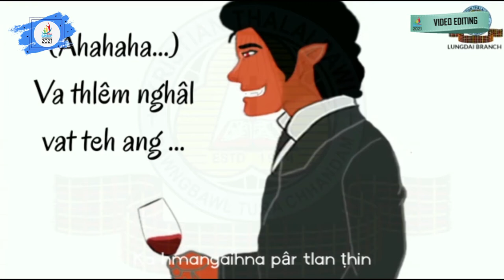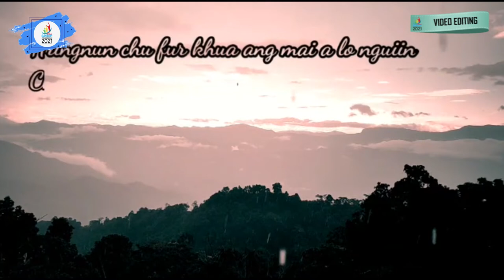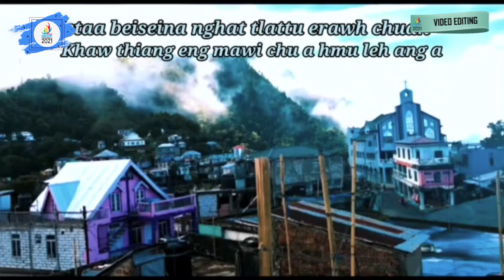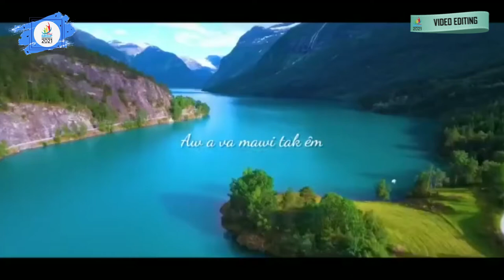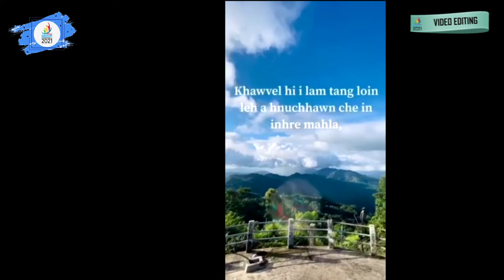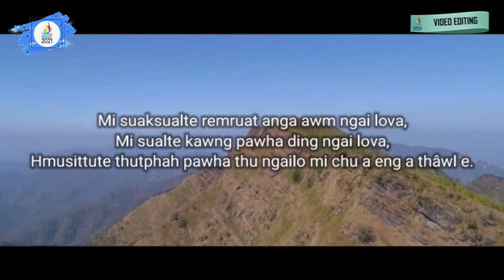Virtual GROUP CONFERENCE 2021 INTIHSIAKNA - VIDEO EDITING: KṬP LUNGDAI BRANCH